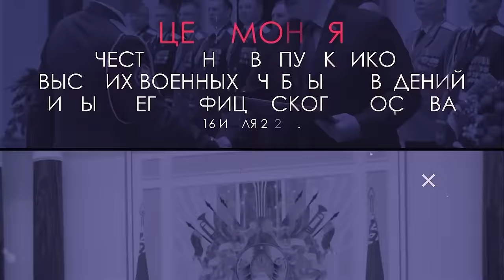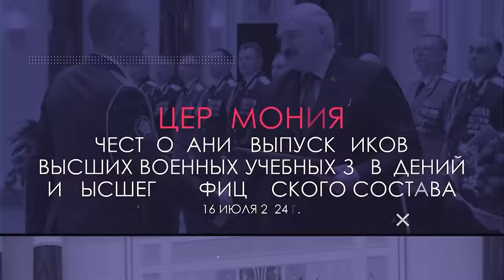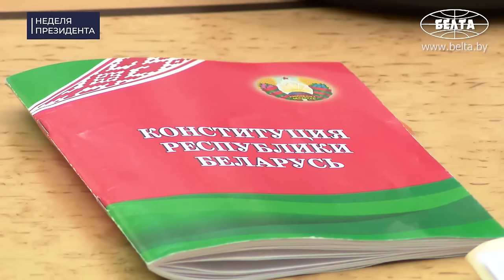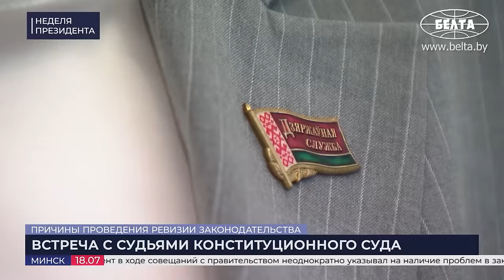Лукашенко: Ну настоящий мужик! Берёт это полено и пошёл! // Последствия урагана, ООН, судьи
[ENG SUB] Что Беларусь связывает с Приморьем? Как белорусские военные проявили дипломатические способности? На что Лукашенко ориентирует Конституционный Суд? Что Беларусь ждёт от ООН и была ли критика на встрече Лукашенко с Гутерришем? Почему Президент сравнил последствия урагана с войной и когда в регионах наведут полный порядок? Об этом и не только в проекте "НЕДЕЛЯ ПРЕЗИДЕНТА"!

00:00 ИНТРО;
00:20 ВСТРЕЧА С ГЛАВОЙ ЧУВАШСКОЙ РЕСПУБЛИКИ | 15 июля, 2024
02:50 "Готовы разрабатывать и производить для вас линейку станков!";
04:15 "Их немного в мире!" / Про БНБК;
05:37 "Ни разу не сказал, что плохой сорт вырастили!" / Про картофель;
06:20 "Нужен этот опыт!" / Про хмель;
07:40 Что сказал губернатор на встрече с Лукашенко?
08:30 КОММЕНТАРИЙ ПО ТЕМЕ | Про технологический суверенитет;

09:15 ЦЕРЕМОНИЯ ЧЕСТВОВАНИЯ ВЫПУСКНИКОВ ВЫСШИХ ВОЕННЫХ УЧЕБНЫХ ЗАВЕДЕНИЙ И ВЫСШЕГО ОФИЦЕРСКОГО СОСТАВА | 16 июля, 2024
10:16 "День у вас!" / О чём Президент говорил с министром МЧС?
10:38 Что Президент сказал офицерам?
11:55 "По сути, мы оказались в той же ситуации, как и наши предки 80 лет назад!";
12:48 "Белорусы НЕ хотят войны! Но на любую провокацию ответ должен быть решительным!";
14:03 "Три основных составляющих!" / Про уроки конфликта в Украине;
15:07 "В конфликте всю роль выполнили военные! Дипломатов не привлекали!";
17:27 "Предлагаем урегулировать наши отношения и с Польшей, и с Литвой!";
19:11 Офицеры обратились к Лукашенко! / "Сбережём ценности, доверенные народом!";

22:52 ВСТРЕЧА С ГУБЕРНАТОРОМ ПРИМОРСКОГО КРАЯ РОССИИ | 16 июля, 2024
23:07 "Географически далёкий, но не чужой!";
23:40 "В шутку говорю: он уже всё вывез!";
24:20 Белорусские товары пользуются популярностью в Приморье?
25:17 КОММЕНТАРИЙ ПО ТЕМЕ | "Работаем над созданием совместного порта";

27:26 ВСТРЕЧА С СУДЬЯМИ КОНСТИТУЦИОННОГО СУДА | 18 июля, 2024
28:24 "На деле, порой, не работают!";
30:44 Что такое институт конституционной жалобы?
31:38 "Плевать им на весь мир!" / Про США;
33:20 "Не должны забывать, что вы часть государства!";
34:01 "Катастрофа! Некоторые трудно читаемы, перегружены!";
35:20 "Надо убрать ВСЁ лишнее!";
37:35 Миклашевич: усилена роль Конституционного Суда как арбитра в системе власти;
39:23 "Вы имеете право на всё!" / Лукашенко о "пассивности" Конституционного Суда;
41:22 Более 300 граждан и юрлиц в Беларуси воспользовались новым правом подачи конституционной жалобы;
44:36 КОММЕНТАРИЙ ПО ТЕМЕ | "Есть документы по 300 страниц!" / Про ревизию законодательства;
46:59 КОММЕНТАРИЙ ПО ТЕМЕ | "Беларусь прошла серьёзный путь построения правовой системы!";
48:33 КОММЕНТАРИЙ ПО ТЕМЕ | Какие требования при подаче конституционной жалобы?

50:53 ДОКЛАД ПОСТОЯННОГО ПРЕДСТАВИТЕЛЯ БЕЛАРУСИ В ООН | 18 июля, 2024
51:01 "Интерпретировали по-разному!" / О чём Лукашенко говорил с генсеком ООН?
52:02 "Беларусь будет работать над тем, чтобы ООН была более эффективной!";
53:48 Что Рыбаков назвал возможностью для Беларуси?
54:33 "Не ооновские!" / Почему санкции незаконны?
56:20 "Даже с западными!" / Какие отношения у белорусских дипломатов с другими постпредствами?

58:17 СОВЕЩАНИЕ ПО ВОПРОСАМ УБОРОЧНОЙ КАМПАНИИ И ПРЕОДОЛЕНИЯ ПОСЛЕДСТВИЙ СТИХИИ | 19 июля, 2024
59:00 "Бойко доложили, как героически начали работать! Оказывается, что не совсем так!";
1:01:09 "Быстро и без потерь!" / Про небывалый урожай и требование Президента;
1:03:10 "Имеем неплохой урожай, но..." / Про рапс и комбайны;
1:06:06 "В советские времена это было невозможно!" / Про "2 дня на раскачку";
1:08:03 "Это мы спросим с милиции! С министра!";
1:09:20 "Целый букет нарушений! Хищения, коррупция!";
1:11:11 "И где эти люди? В СИЗО?";
1:12:40 "Доклад был: ни одного зерна не потеряно!" / Про заготовку кормов;
1:14:05 "4 урожая люди получат от люцерны!";
1:14:50 "Ещё зимой предупреждал!" / А что с кадрами?
1:16:25 Про технику, топливо и приёмку зерна;
1:18:11 "Война просто, только нет стрельбы из автоматов!";
1:20:20 "Масса недостатков!" / Про бравурные доклады и реальную картину;
1:21:40 "Все сидели, ждали чего-то!" / Про начало стихии;
1:23:01 "Идут дожди, крыши в домах нет! А они торгуются, по какой цене шифер завезти!";
1:24:10 "Катастрофа, понимаете?" / Про ситуацию в Мозыре;
1:25:01 Про уроки стихии / Что Президент требует доложить в начале августа?
1:26:00 Что с линиями электропередач?
1:27:46 "Отговорки типа того, что я не пойду, не хочу, не принимаются!";
1:30:45 "До морозов всё сделать!" / Про бурелом;
1:33:30 "У нас больше 20 тыс. сидельцев и так называемые "политзаключённые"! Туда, на просеку!";
1:33:46 Доклад министра МЧС;
1:35:01 "А мы опаздывали!";
1:36:50 "Ожидали большего от озимого ячменя!" / Что пошло не так?
1:38:40 "Что рапс показывает в этом году?";
1:39:50 Сколько техники простаивает? / "Что, нельзя купить запчасти?";
1:42:01 "Найдите их в городах!" / Про механизаторов;
1:43:45 "Мужики! Помните одно!" / Про главный экзамен;
1:44:57 "Через неделю надо начинать сеять!"